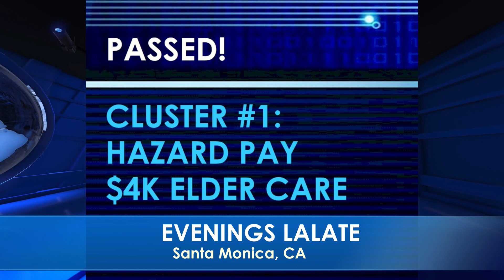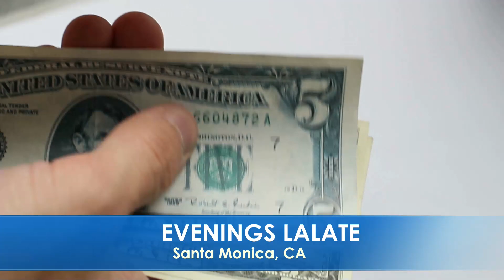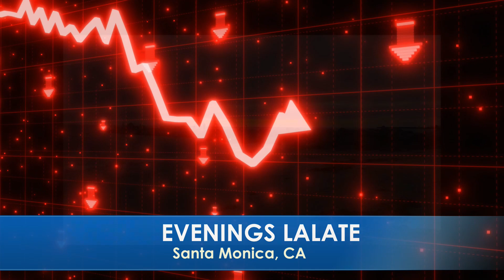DIRECT DEPOSITED EXPRESS!! MSC AUTOMATIC FOURTH STIMULUS CHECKS! SSI SSDI VA!! EVENINGS COUNTDOWN 🌆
🌆 EVENINGS COUNTDOWN LALATE 🌆 GREAT NEWS: MAY 23 2022🦅 💜 JOIN as a Member | ☑️ SUBSCRIBE | 📬 LALATE ALERTS | Fourth Stimulus Check Update Today 2021 | Fifth Stimulus Check | Multiple Monthly Stimulus Check Update | $1400 Third Stimulus Check & Third Stimulus Package Update 2021 | Second Stimulus Check & Second Stimulus Check Update 2020 | $10,000 EIDL GRANT CARES ACT 2020 | $2,000 CASH ACT 2020 | $2400 ($200/month) SSI SSDI SA VA RB Bill 2021 | $50,000 Student Loan Debt Forgiveness Bill 2021 | National and Sports News 2021 | Also covered: PUA, FPUC, LWA, EIDL, UI, Hazard Pay. | Fourth Stimulus Check Update and stimulus package update and stimulus check 4 update and fourth stimulus package and stimulus check update | $3600 $3000 Child Stimulus Check | $1400 Paid Sick Leave | $1500 Earned Income Tax Credit | $5,000 EIDL Check. || DIRECT DEPOSITED EXPRESS!! MSC AUTOMATIC FOURTH STIMULUS CHECKS! SSI SSDI VA!! EVENINGS COUNTDOWN 🌆

0:00    Intro:  Stimulus Check
1:00 STIMULUS CHECK UPDATE
2:00 SECOND STIMULUS CHECK
3:00 THIRD STIMULUS CHECK
4:00 FOURTH STIMULUS CHECK
5:00 FIFTH STIMULUS CHECK